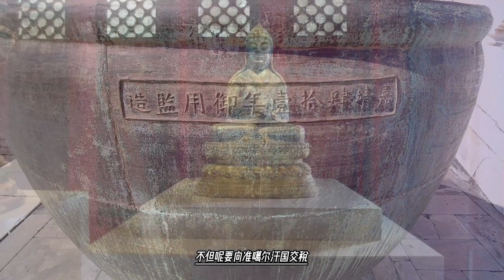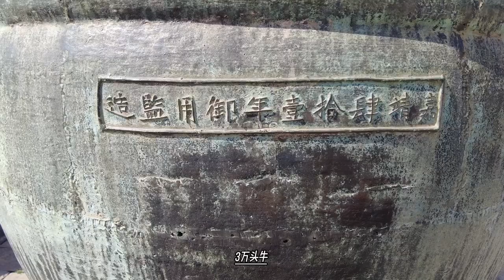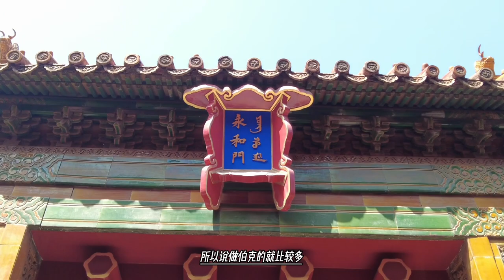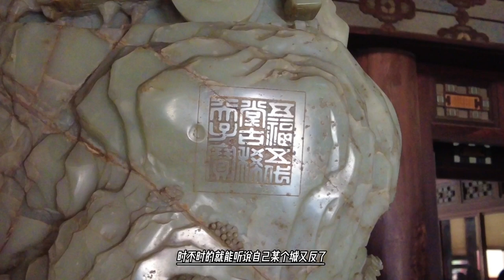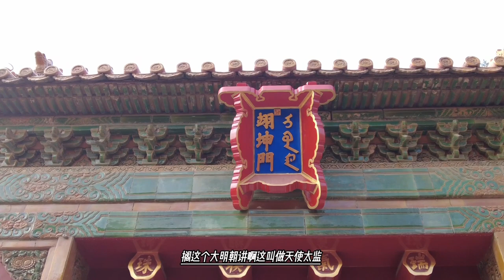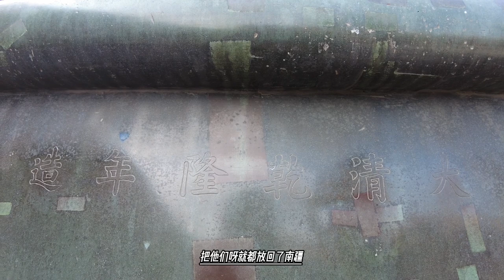维吾尔人的噩梦来了，准噶尔人占领了南疆，被人奴役要交三倍的税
那么在阿帕克和卓时期，整个南疆就是准噶尔人的后勤基地，除了南疆本身供养这些权贵的税收，就是准噶尔人在南疆的重税。
当时噶尔丹帮阿帕克和卓灭了伊斯马因汗，准备返回时，阿帕克和卓不仅给准噶尔军队赠送了衣物，而且还给了噶尔丹本人四千腾格的白银，腾格是计量单位，一腾格也就是一两，同时答应每个月都给噶尔丹本人孝敬四千腾格白银。
如果按照当时的购买力，一两银子相当于现在的两三百块钱左右，取个中间数的话，那么就是等于每个月要给噶尔丹本人一百万。
至于给整个准噶尔汗国缴纳的税赋则是每年十万腾格银子，一万五千察喇克小麦即其他土特产。察喇克也是计量单位，一察喇克是八公斤。这就是说每年南疆地区给准噶尔人要交纳两千五百万元和一百二十吨小麦，这还不包括棉花啊、毛皮啊等等东西。